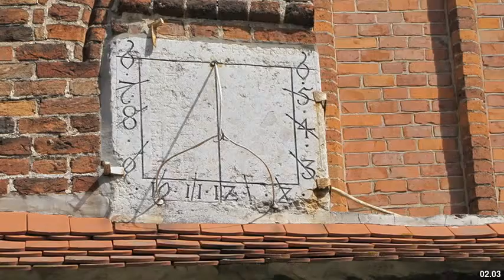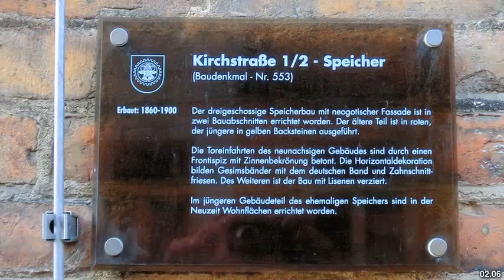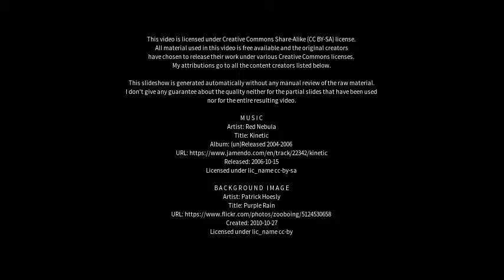Best places to visit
Best places to visit - Grevesmühlen (Germany) Best places to visit - Slideshows from all over the world - City trips, nature pictures, etc.